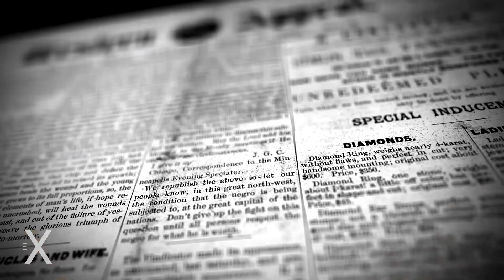Stock Footage Syndrome | S3 E2 | Night of the Silencer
Shut up and watch, seriously, you don't want the silencer to kill you.

About EXNetworks:
EntertainmentX was founded in 2018 and is an entertainment subsidiary of EXNetworks. This mini entertainment company's purpose is to bring regular programming to the regular viewers. Watch original series, What Happens in the Night, Stock Footage Syndrome and more!